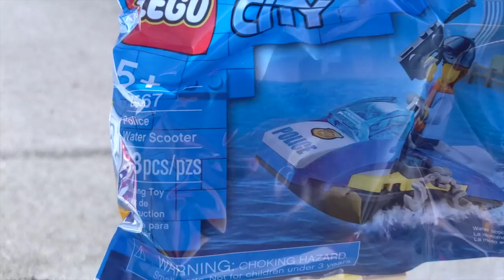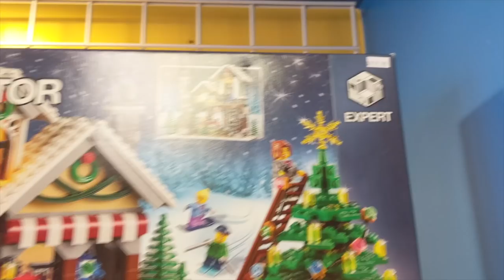How I Got A Black Eye // Surprise LEGO Haul for my Husband's Birthday! (VLOG)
Only people who aren't my husband can watch this video

My husband's birthday is coming up soon and I realized I hadn't yet gotten him any gifts! I hadn't done a LEGO Haul VLOG in a while so I figured now would be a good time to do so. I go to the LEGO Store, pick up some new minifigs from my PO BOX, and head to Bricks and Minifigs in Austin, TX to get all sorts of LEGO goodies for him! Also got a bunch of rare minifigs and a surprise package at the end!! We weren't expecting this until later this week.